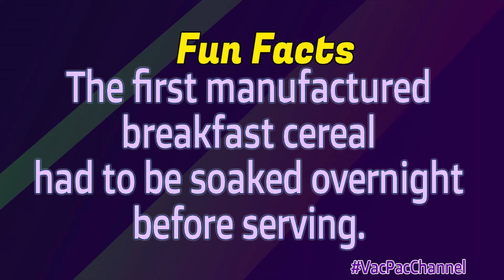The Vac Pac Channel: Vacuum Packing Cereal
Check out the visual ASMR of Vac Packed Cereal and catch one Fun Fact about Cereal Now!

Got something You want us to Vac Pac? Tell us now!